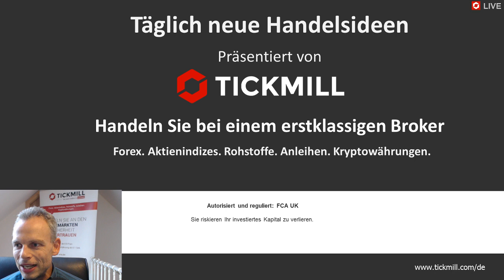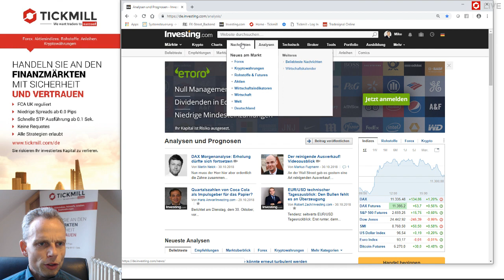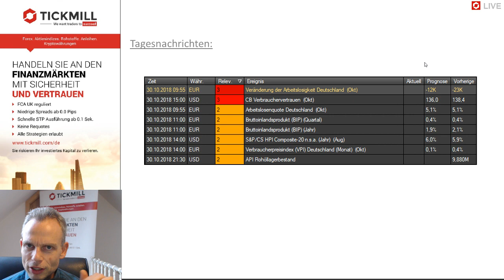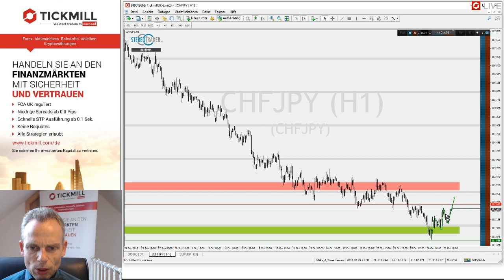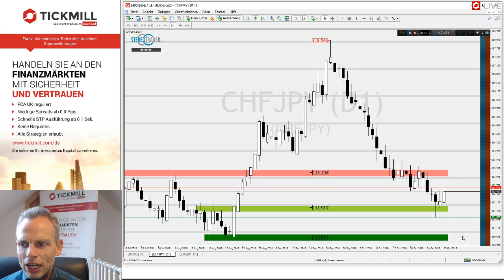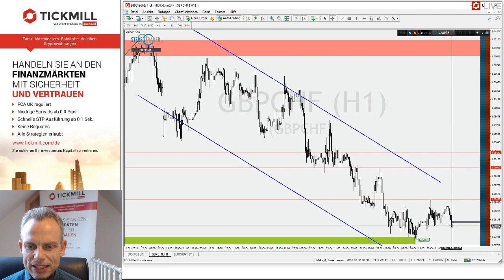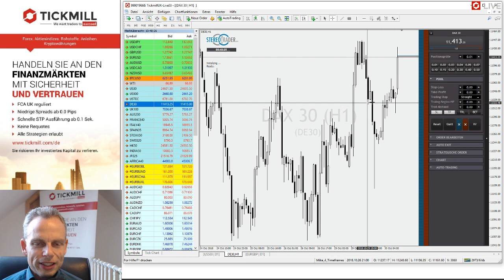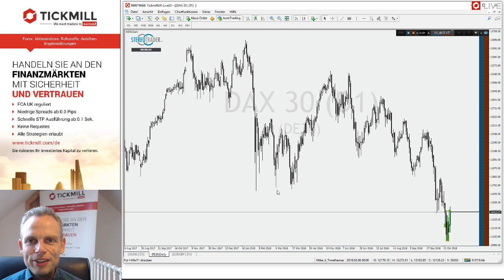DAX – EURGBP – GBPCHF – CHFJPY – Videobesprechung zu Tickmill's Handelsideen für den 30. Oktober